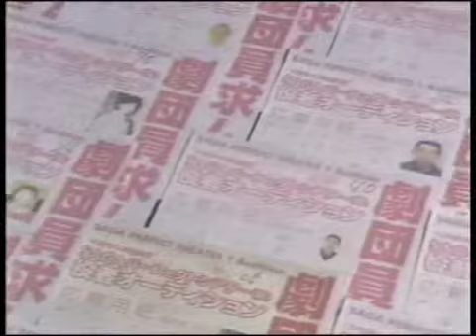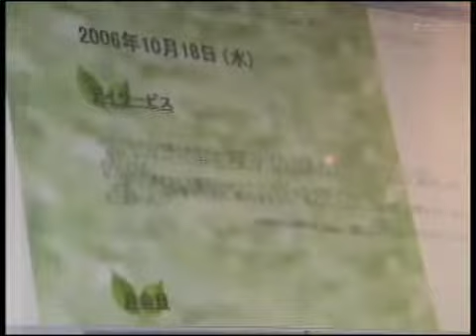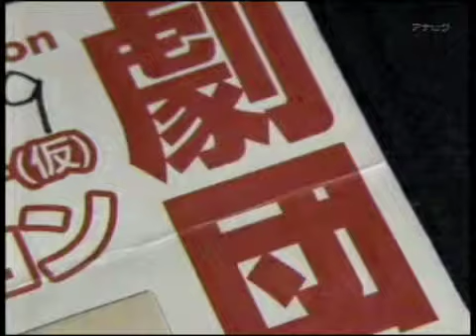SPT佐賀イズム前編NHK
先日行われたSAGAパーフェクトシアター旗揚げ公演「夕空晴れて」の番組です。
前編、第二編、後編の三つに分けてお送りします。